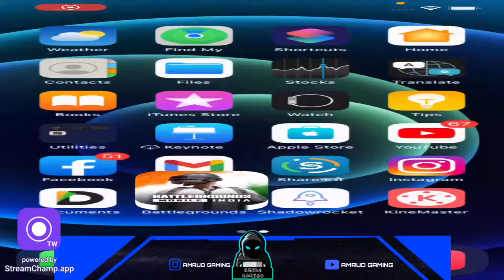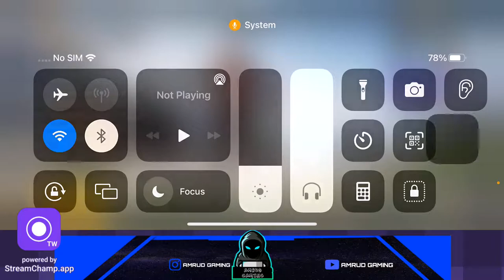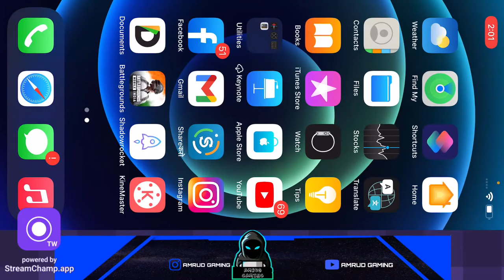Happy New Year | Well Wishing Stream | AO ZARA PYAAR BATE 🥰🥰 | AMRUD GAMING